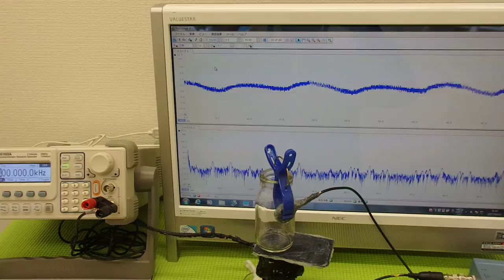オリジナル超音波実験 ultrasonic-labo